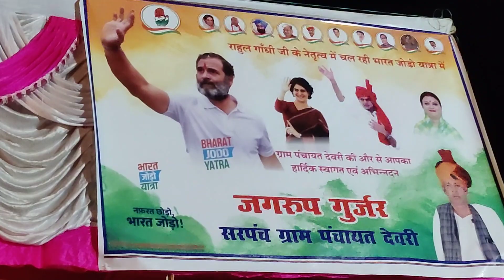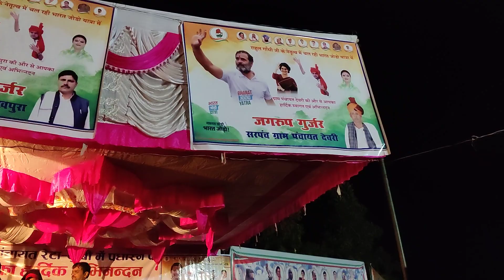kanaram thali meenawatii song